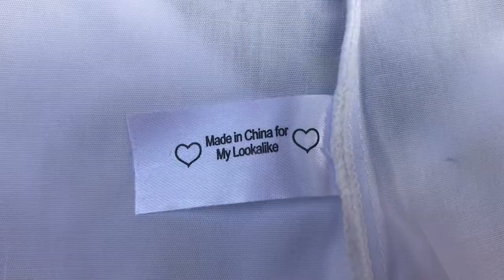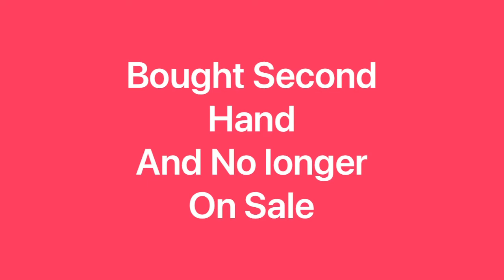My Lookalike Dolls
Hi I’m Bonnie
And I collect dolls - From Barbies to 18inch dolls and even 26inch dolls.

Checkout my other doll videos:

In this video meet My Lookalike Dolls . Bought from Ebay as they are no longer for sale. Do they remind you of any other dolls ?.

Bonniesdolls
For more doll videos and doll photography